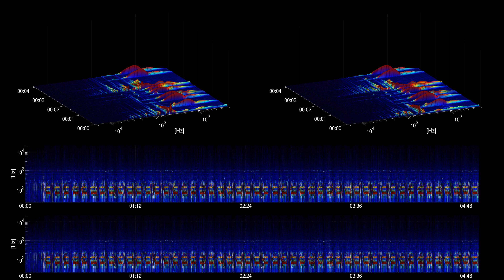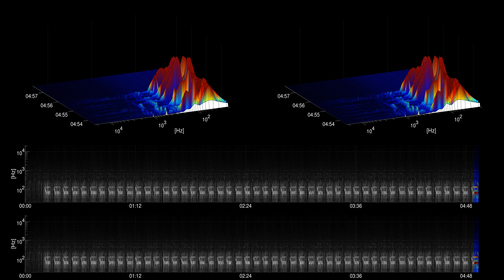[Free Music] Talky Beat - Twin Musicom - cc | Hip Hop & Rap | Funky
Title: Talky Beat
Artist: Twin Musicom
Genre: Hip Hop & Rap
Mood: Funky
Instruments: Drums, Bass, Piano,